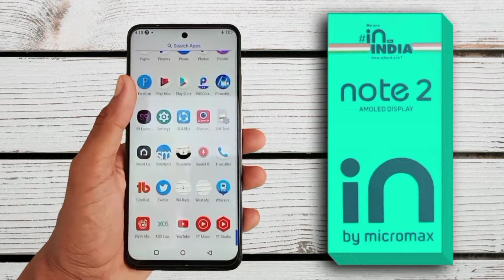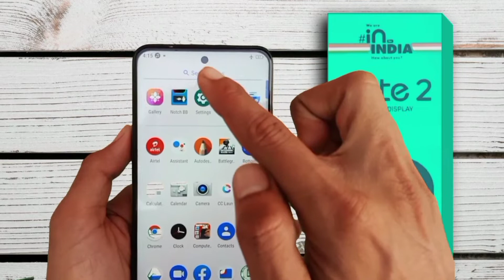Macromaxe in Note 2 ! Unboxing And Official Price ! Specifications And Review ।।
:- About This Video -:
Namskar dosto Is video ham aapko macromaxe in note 2 smart phone ka official price and specification bataye hai.So dosto Ager aapko Video pasand aaye to video like jarur karna.